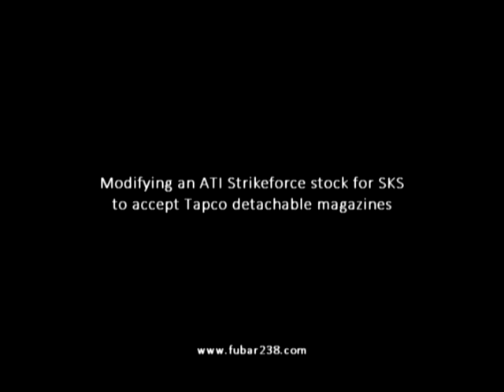SKS ATI Strikeforce Mod for Tapco magazine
This video will show the necessary steps to modify an ATI Strikeforce stock for the SKS to accept Tapco detachable magazines.

Recorded: 2/10/2013
Location: Port Washington, WI